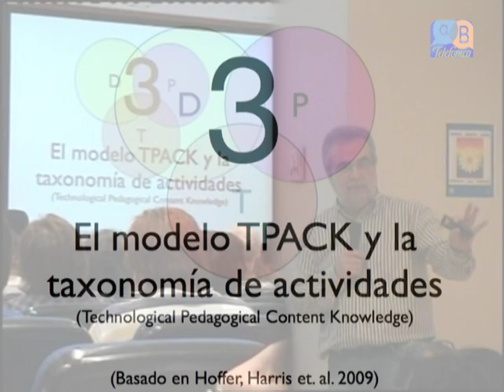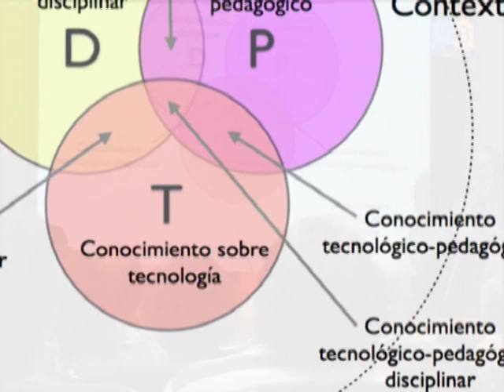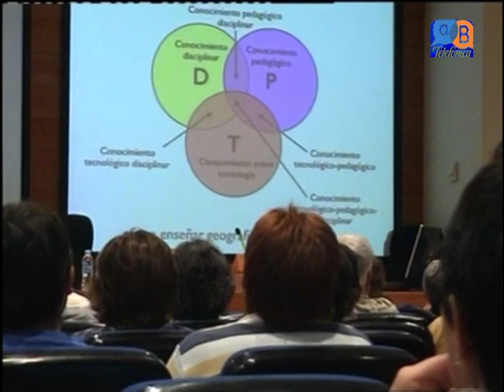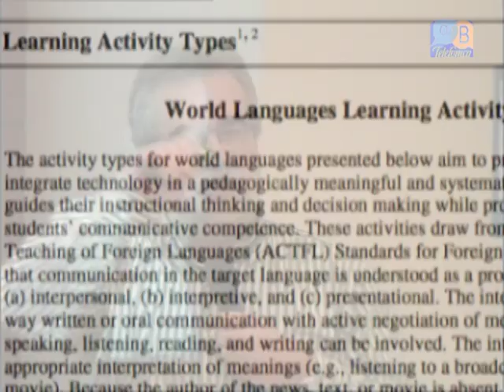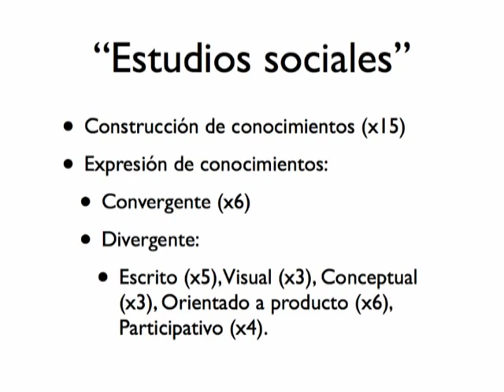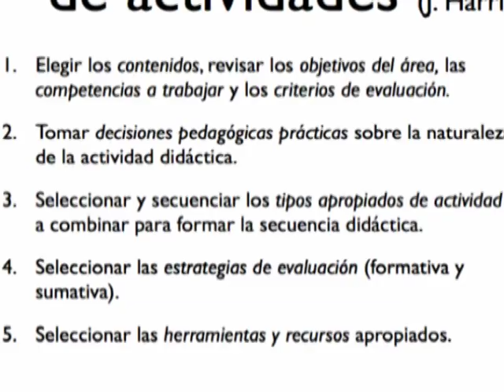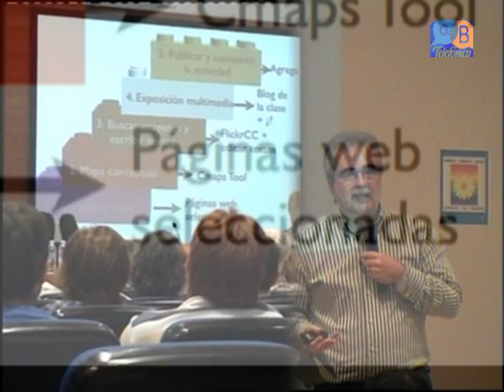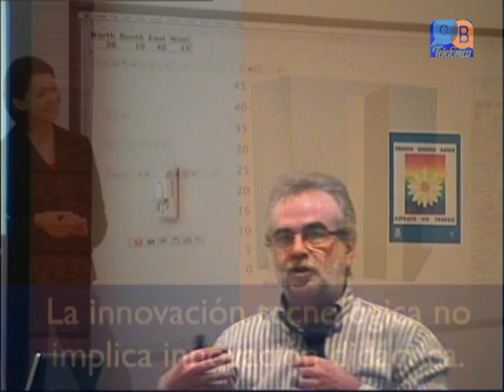TPACK_modelo_pedagogico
El diseño de las actividades didácticas con el modelo TPACK (Technical, Pedagogical, and Content Knowledge) y la taxonomía de actividades explicada por Jordi Adell en JEDI del 2010.